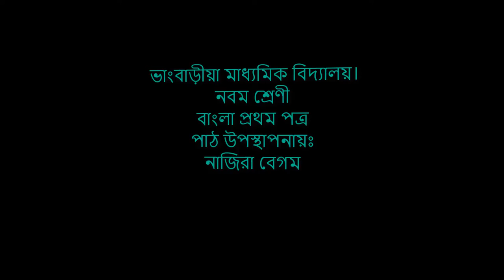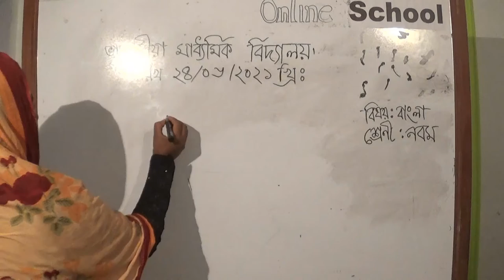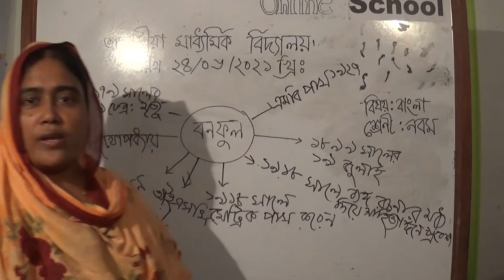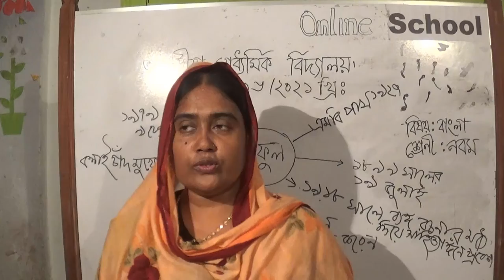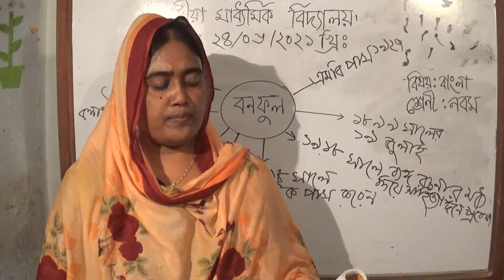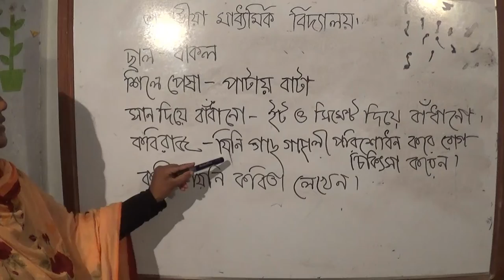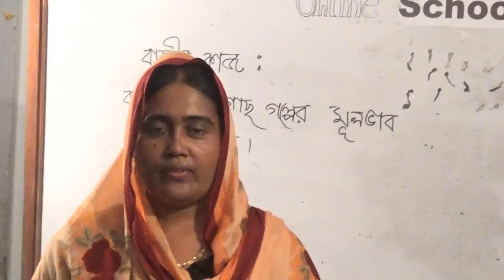Online class Bhangbaria Secondary school-2021